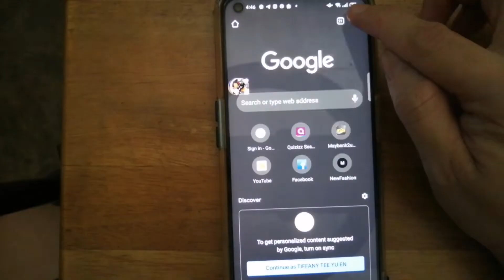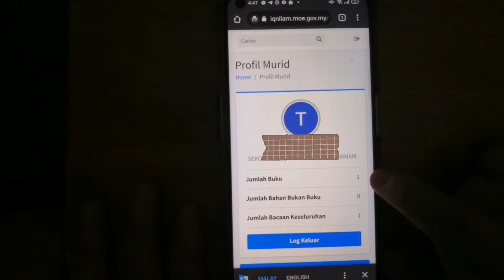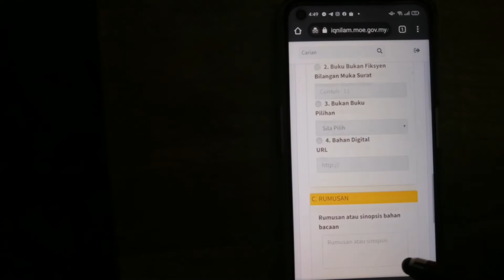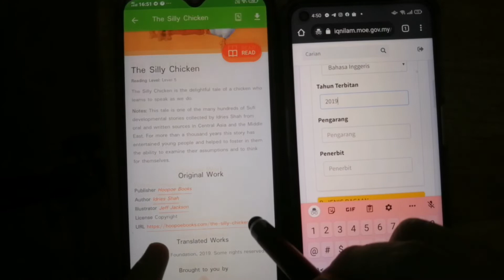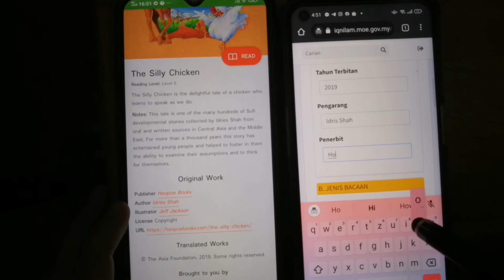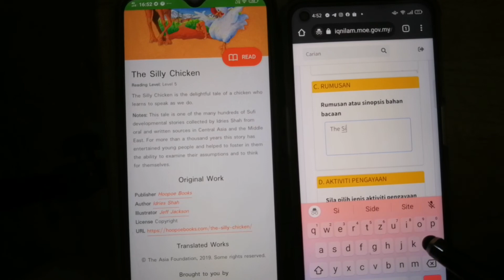【IQ NILAM】如何登入阅读记录系统输入阅读报告 Cara daftar IQ NILAM. Ways to log in IQ Nilam.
这个视频关于如何使用Google Chrome无痕模式登入阅读记录系统。
Video ini berkaitan dengan cara daftar dalam IQ NILAM dengan menggunakan Google Chrome incognito.
This video is about how to log in IQ Nilam using incognito in Google Chrome.